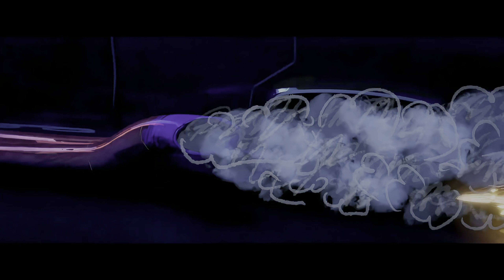[4K] Teenage Mutant Ninja Turtles: Mutant Mayhem Featurette - Design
After years of being sheltered from the human world, the Turtle brothers set out to win the hearts of New Yorkers and be accepted as normal teenagers through heroic acts. Their new friend April O’Neil helps them take on a mysterious crime syndicate, but they soon get in over their heads when an army of mutants is unleashed upon them.

Director: Jeff Rowe, Kyler Spears
Actors: Paul Rudd, Maya Rudolph, Hannibal Buress, Rose Byrne, John Cena, Jackie Chan, Ice Cube, Ayo Edebiri, Giancarlo Esposito, Seth Rogen
Genre: Action and Adventure, Family, Comedy